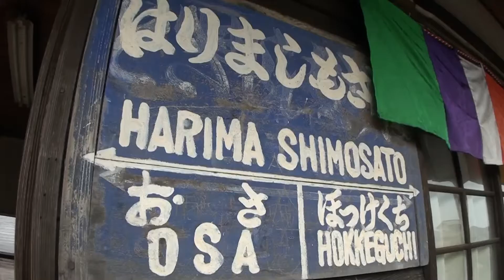30秒の心象風景243・駅舎3～播磨下里駅～.m2ts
30秒で描く心象風景その243　日記のように映像作品を作ります。
撮影地：北条鉄道（播磨下里駅）